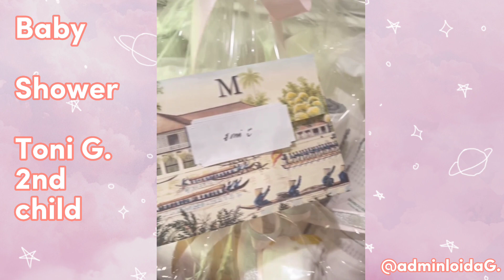Toni G Baby Shower to her 2nd Child ❤️